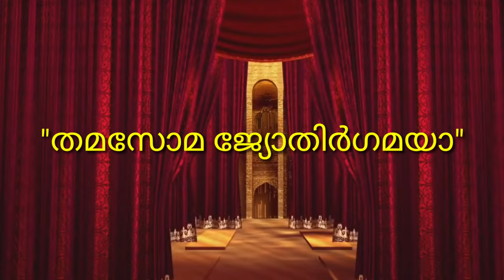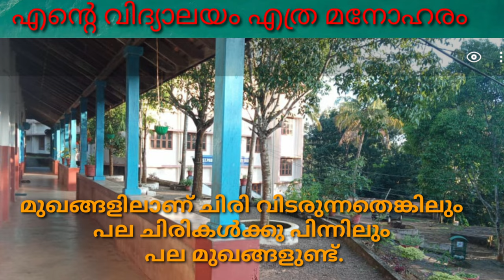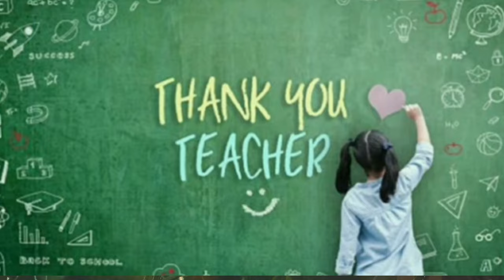Academic year in short